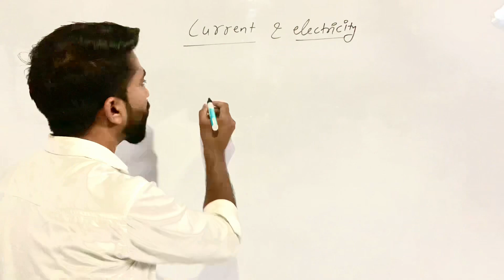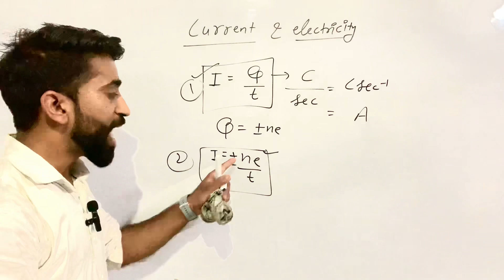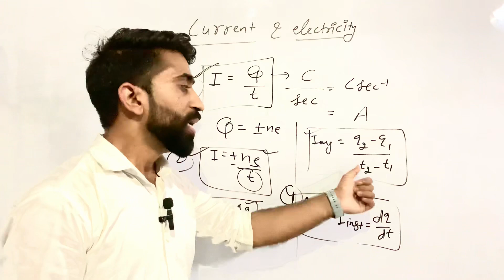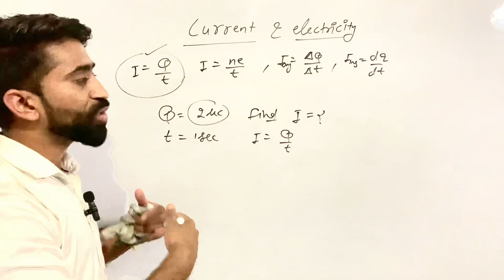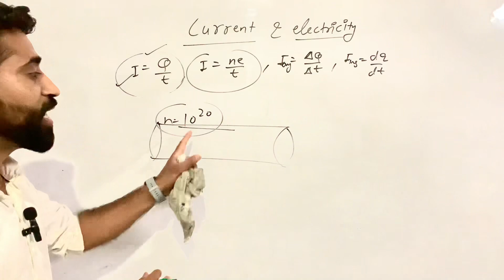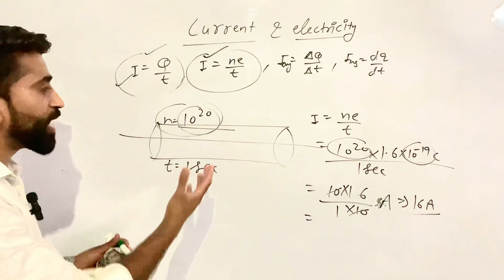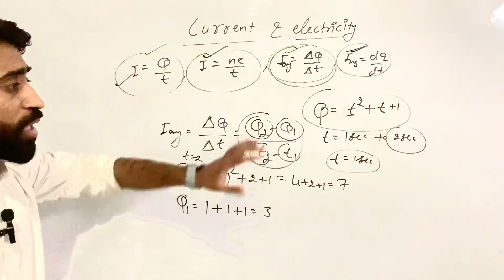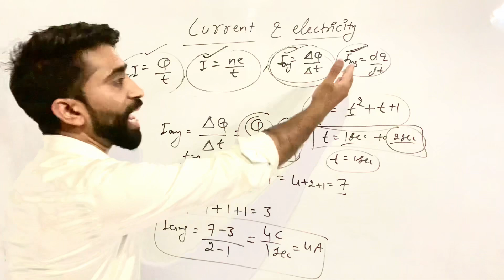|| 12th class physics || current and electricity || L -1|| board exam , jee , neet special class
# current and electricity